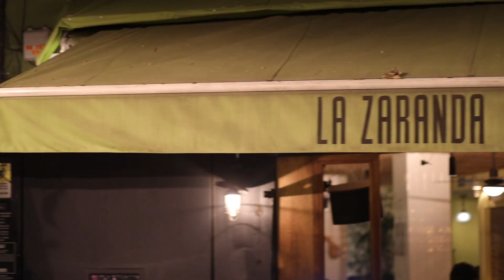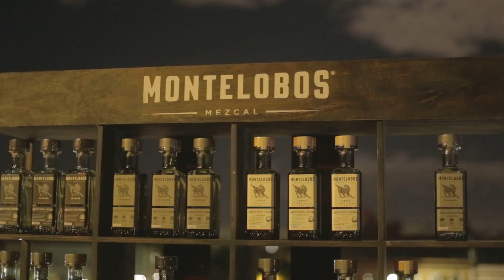6ª Feria Nacional del Mezcal.